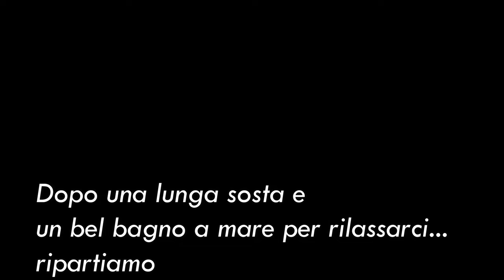MT09 SP - COME PASSARE INOSSERVATO - Un mini raduno tra Itri e Sperlonga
Salve a tutti ragazzi, dopo un periodo d'assenza a causa della Gopro che mi ha dato problemi e ho dovuto sostituirla, in questo video vedrete un mini raduno organizzato con il gruppo per un giro tra Itri e Sperlonga dove abbiamo approfittato per un bel bagno rilassante... Godetevi il video, lasciate un like ed iscrivetevi al canale attivando la campanella per non perdere i prossimi video
Ciaoooooo. !!!

ATTREZZATURA:
- Mediamod Hero9
- Adattatore Microfono rode SC3